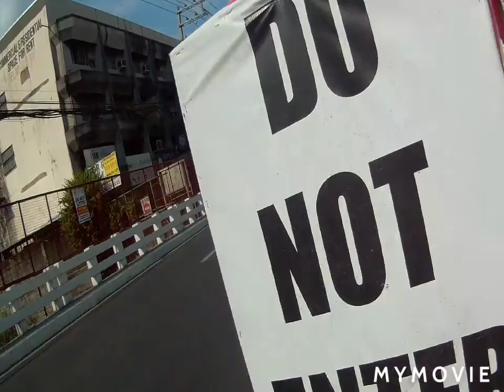Angeles City. Downtown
Shopping Centre